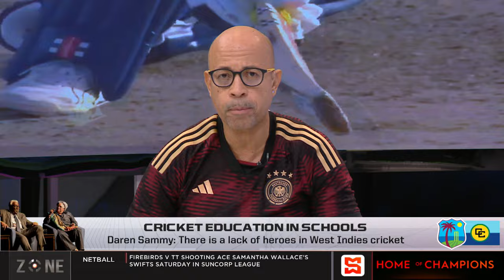Cricket education in schools | SportsMax Zone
Cricket education in schools